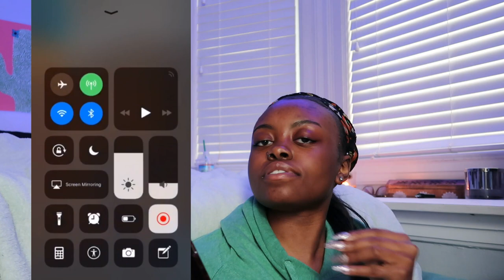Rating My Subscribers OUTFITS + grammy's outfit reactions!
*insert long description abt the vid ur not even gonna read here*

call me anyah da armadillo

watch da whole video if u a real one

FAQ:
-im 18